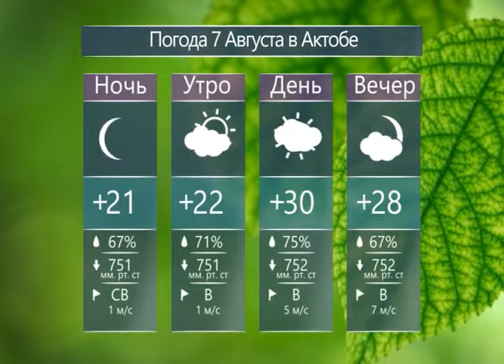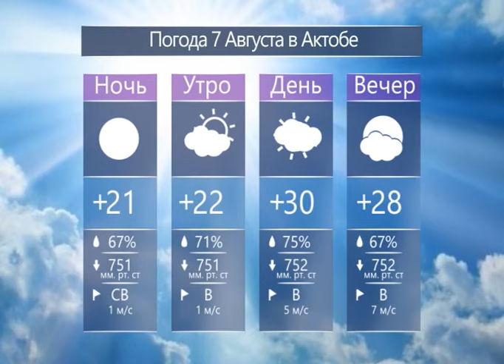Каждый день (Рика ТВ) от 6 августа 2024 года